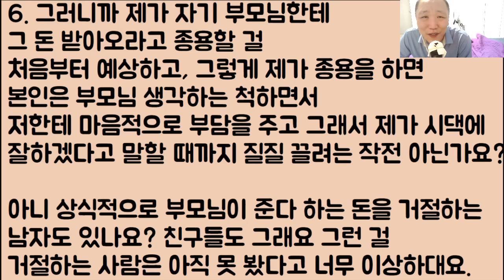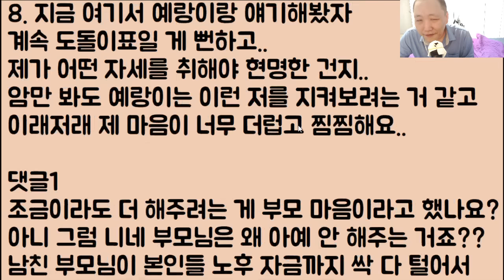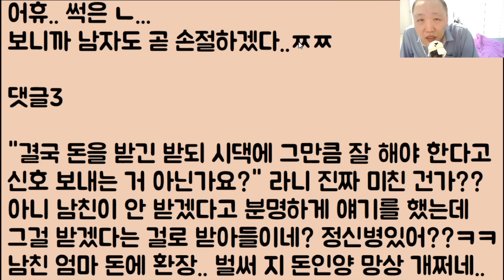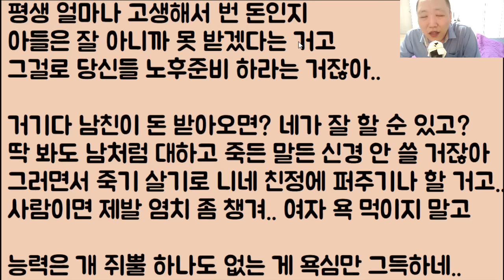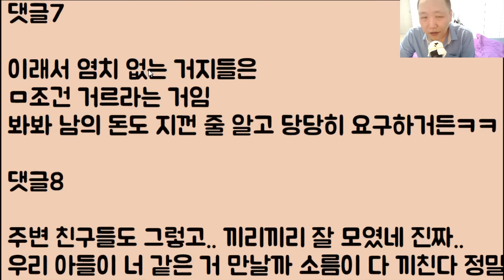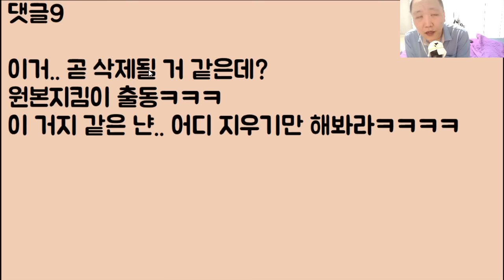[미친ㅋㅋㅋ🤣🤣] 예비 시부모의 마지막 노후자금 빨아처먹으려 발악하다 거지 같은 본성 들키고 결국 빤스런ㅋㅋㅋ